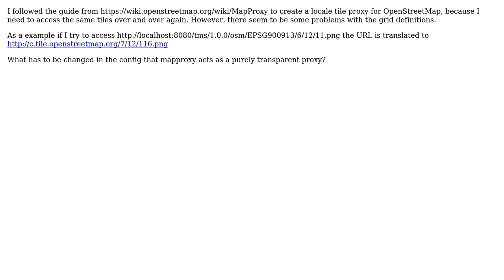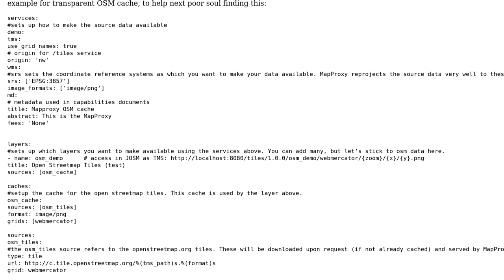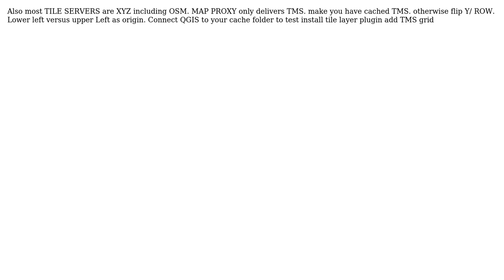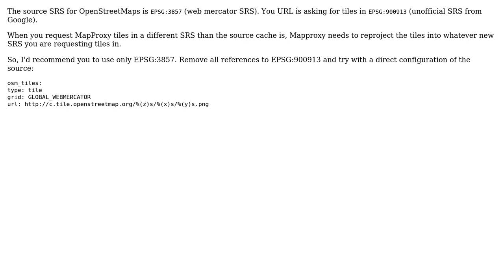GIS: Mapproxy as transparent Openstreetmap cache (4 Solutions!!)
GIS: Mapproxy as transparent Openstreetmap cache

With thanks & praise to God, and with thanks to the many people who have made this project possible! | Content (except music & images) licensed under CC BY-SA | Music | Images & others | With thanks to user W. Alpha user MrXsquared user Matija Nalis user jjmontes user GeospatialInformationTech user CaptainInler and the Stack Exchange Network Trademarks are property of their respective owners. You are responsible for your own actions.